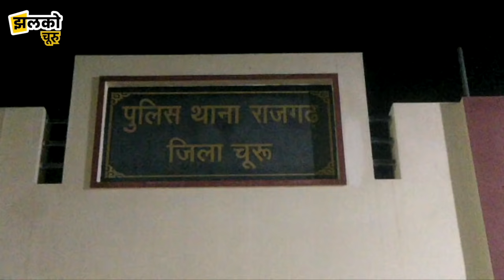पुलिस ने पकड़ा बकरी चोर ह'त्यारों को, ब्लाइंड डबल म'र्डर केस का हुआ खुलासा ~ Jhalko Churu News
Produced By: Jhalko Churu
Edited By: Vinod
Reported By : Manoj
Cameraman :